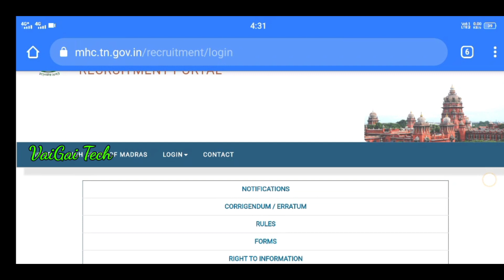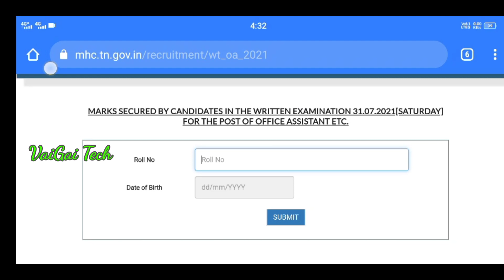Madras High Court || எழுத்து தேர்வு முடிவுகள் || EXAM RESULT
VaiGai Tech